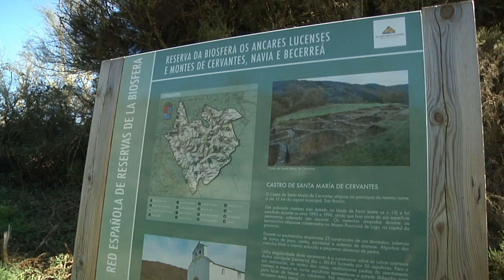Castro de Santa María en Cervantes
Ubicado a una docena de kilómetros de la localidad de San Román, en el valle del río Quindos, afluente del río Navia, la construcción de este castro se remonta a la Edad del Hierro (siglo I-II) y fue estudiado entre los años 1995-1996. Se estima que solo se ha descubierto una décima parte. En las excavaciones se hallaron 23 construcciones para uso residencial, canales, áreas de paso, escaleras y sistemas de drenaje. Se construyó una necrópolis medieval sobre los restos de este complejo fortificado en los siglos XIII-XIV, que reúne a más de 50 sepulturas.